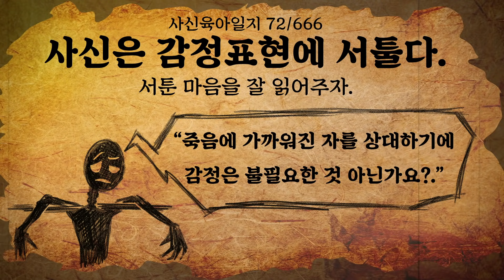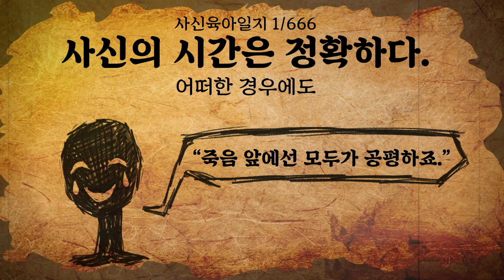애기는 생겼는데 찌찌가 없다 (ENG SUB)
응애 나 애기사신 맘마죠

Click on CC button for English subtitles!